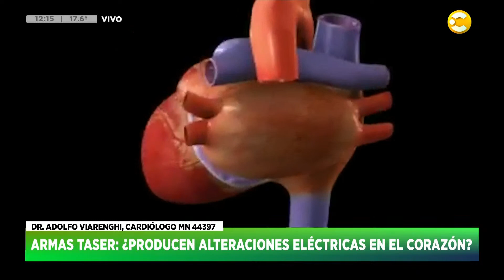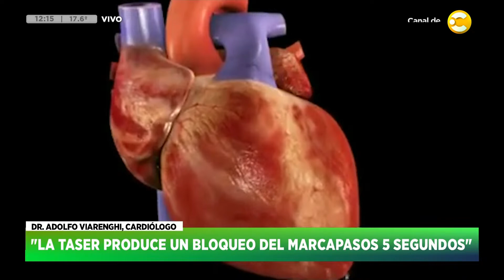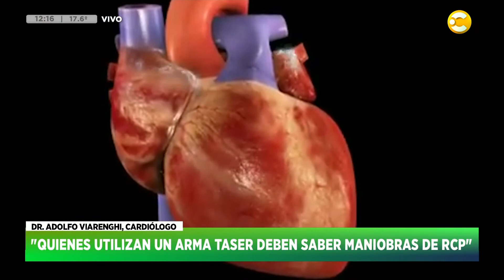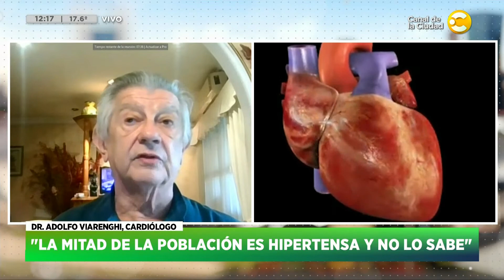Pistolas Taser: ¿cuándo y dónde empezarán a usarse? - Martín Durán | HNT con Nacho Goano